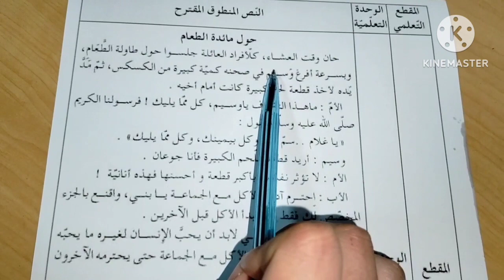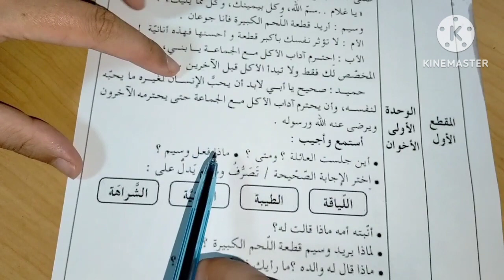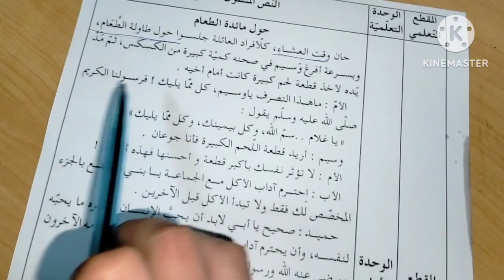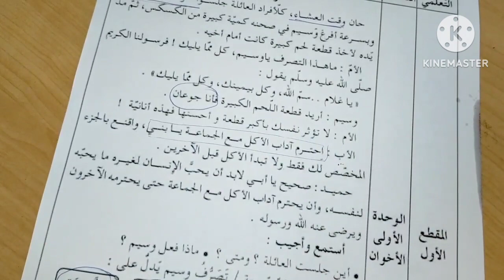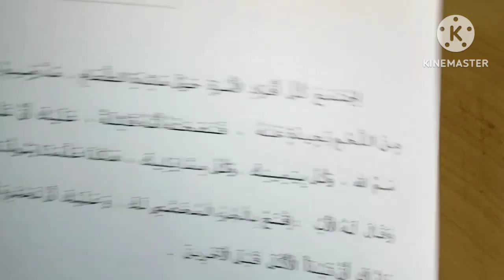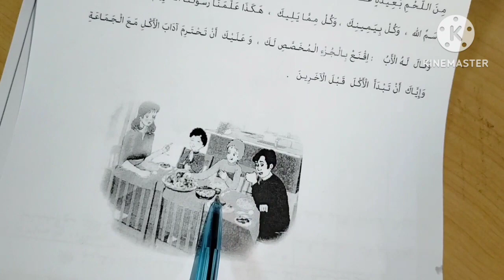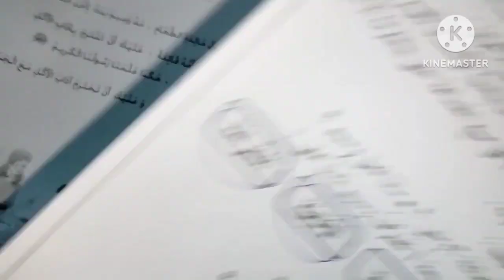حول مائدة الطعام حصة فهم المنطوق والتعبير الشفوي السنة الثالثة ابتدائي الأسبوع الأول المقطع الأول